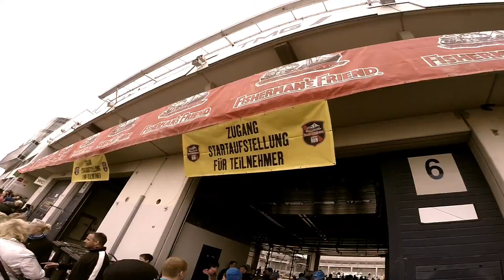Fishermans Strongmanrun Nürburgring 2015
Trailer vom Strongmanrun 2015